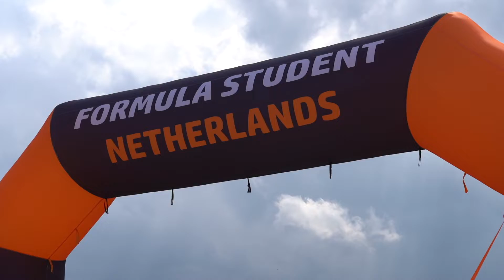TU Brno Racing | FSN 2021 | Day 1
We greet from TT Circuit Assen in the Netherlands, where we have just completed our day no.1 from our first race of the season - Formula Student Netherlands. 🇳🇱
Our Team Leader Dominik Klement will show you what our first day looked like, so don't hesitate and watch our progress day by day. 👀🏎